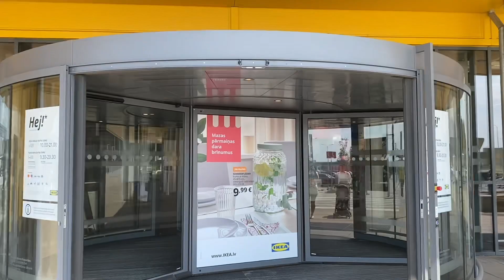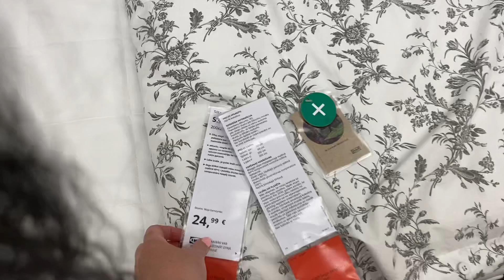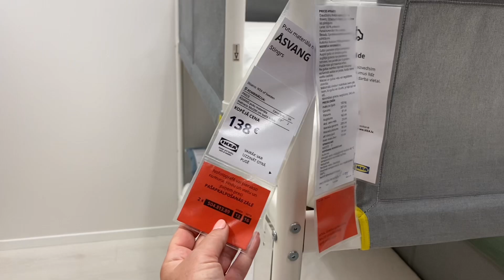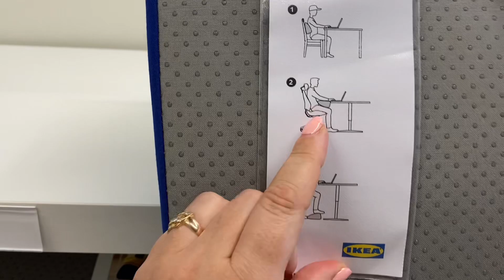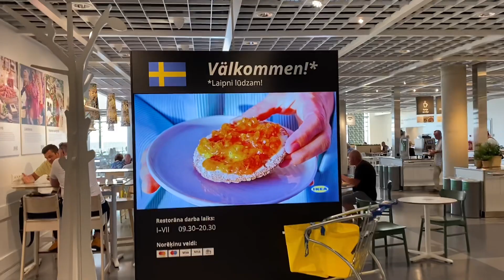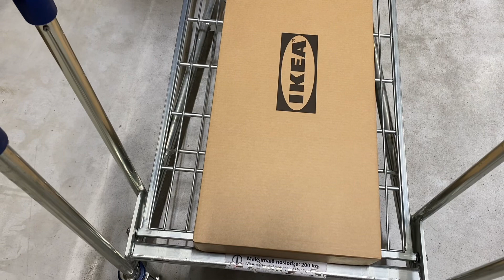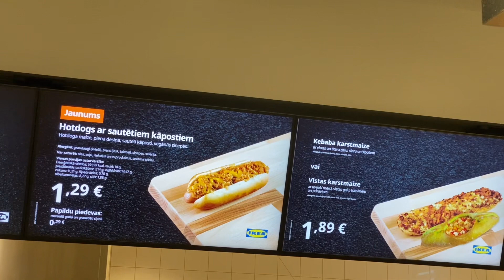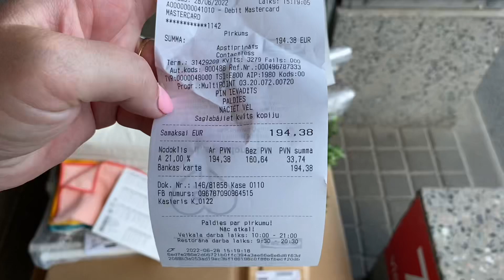Vlog💚IKEA | КУПИЛИ СТОЛ И СТУЛЬЯ | ОБЗОР | РИГА | ЛАТВИЯ | БАМА ТВ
Влог. IKEA. Обзор. Купили стол и стулья. Семейный влог. Рига блог. Рига блогер. Латвия.